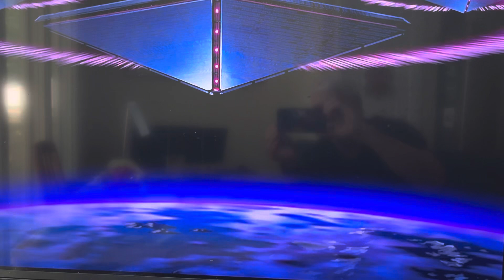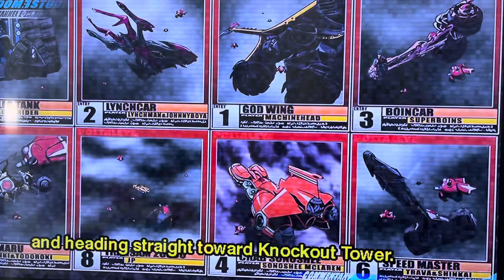Redline (Excerpt) Roboworld Racers